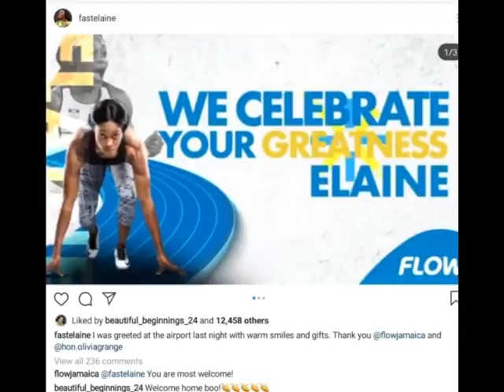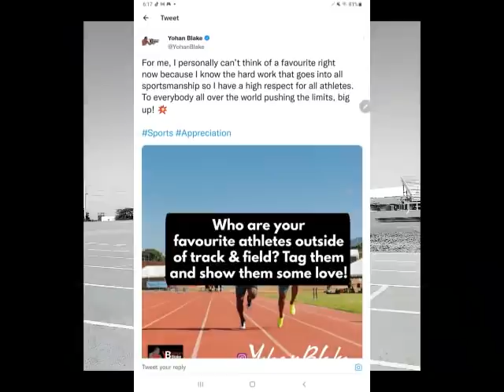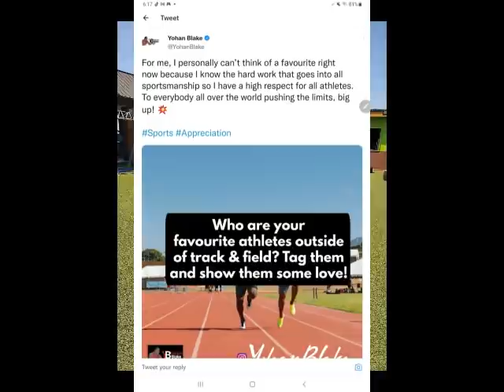ELAINE THOMPSON SH0CKING ACHIEVEMENT AFTER LANDING IN JAMAICA + SHERICKA JACKSON IN JAMAICA ALSO